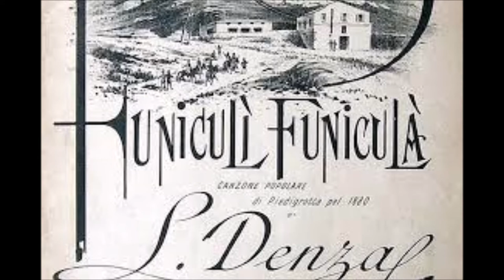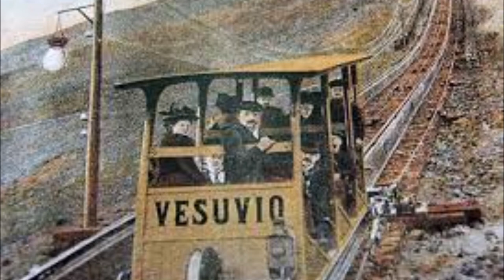Funiculì funiculà - Giuseppe Turco / Luigi Denza, 1880 ( chitarra e orchestra ).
Funiculì funiculà - Giuseppe Turco / Luigi Denza, 1880
per chitarra e orchestra.

Funiculì funiculà è una canzone napoletana scritta nel 1880 dal giornalista Giuseppe Turco e musicata da Luigi Denza. Il testo fu ispirato dall'inaugurazione della prima funicolare del Vesuvio, costruita nel 1879, per raggiungere la cima del Vesuvio.
La funicolare del Vesuvio nel XIX secolo.

La canzone è stata cantata per la prima volta nella Reggia di Quisisana a Castellammare di Stabia. Fu presentata da Turco e Denza alla festa di Piedigrotta, durante lo stesso anno e divenne immensamente popolare in Italia e all'estero. Il brano descrive quindi ai napoletani e soprattutto ai turisti i vantaggi offerti dal nuovo mezzo di trasporto, che permette di salire senza fatica, ammirando il panorama.

A inizio 1900 ne venne composta dallo stesso Denza una versione in italiano "nazionale" con un testo tuttavia caratterizzato da adattamento molto libero (Stasera, Nina mia, io son montato, te lo dirò?).

In breve tempo la melodia divenne celebre in tutto il mondo, consentendo all'editore Ricordi di venderne un milione di copie in un solo anno[1]. Nel corso degli anni venne interpretata anche da grandi tenori, quali Mario Lanza, Luciano Pavarotti, Beniamino Gigli, Karel Gott, Muslim Magomaev e molti altri, e venne resa anche in forma orchestrale da Nikolaj Rimskij-Korsakov con il titolo Canzone napoletana (op. 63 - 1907).

La canzone è incorporata nel movimento finale del poema sinfonico Dall'Italia di Richard Strauss, ispirato dal viaggio in Italia compiuto dal compositore durante l'estate dello stesso anno, e nella rapsodia Italia di Alfredo Casella.

Nel film No grazie, il caffè mi rende nervoso, è la canzone che fa da sottofondo ogni qualvolta entra in azione il killer. La canzone è interpretata anche da Massimo Ranieri.

Nel Classico Disney Bongo e i tre avventurieri, una variante della canzone viene interpretata da Pippo e Paperino in attesa dell'arrivo di Topolino con la cena.

Nel film Shine viene suonata durante un matrimonio dall'attore Geoffrey Rush che interpreta il ruolo del pianista australiano David Helfgott.

Nel film I due colonnelli con Totò e Walter Pidgeon i protagonisti ubriachi cantano insieme la canzone.

Nel 2012 è inserita nella colonna sonora del film Benvenuti al Nord di Luca Miniero, nella storica versione del cantante Bruno Venturini[2].

Nel 2018, è stata interpretata dal Piccolo Coro dell'Antoniano, al 61° Zecchino D'oro.
Testo
Aisséra, oje Nanniné, me ne sagliette,
tu saje addó, tu saje addó
Addó 'stu core 'ngrato cchiù dispietto
farme nun pò! (Farme nun pò)
Addó lu fuoco coce, ma se fuje
te lassa sta! (Te lassa sta!)
E nun te corre appriesso, nun te struje
sulo a guardà (sulo a guardà).

Jamme, jamme 'ncoppa, jamme jà,
funiculì, funiculà!
funiculì, funiculà!
'ncoppa, jamme jà,
funiculì, funiculà!

Né, jamme da la terra a la montagna!
Nu passo nc'è! Nu passo nc'è!
Se vede Francia, Proceta e la Spagna...
Io veco a tte! Io veco a tte!
Tirato co la fune, ditto 'nfatto,
'ncielo se va, 'ncielo se va.
Se va comm' 'a lu viento a l'intrasatto,
guè, saglie, sà!

funiculì, funiculà!
funiculì, funiculà!
'ncoppa, jamme jà,
funiculì, funiculà!

Se n'è sagliuta, oje né, se n'è sagliuta,
la capa già! (La capa già!)
È gghiuta, po' è turnata, po' è venuta,
sta sempe ccà! (Sta sempe ccà!)
La capa vota, vota, attuorno, attuorno,
attuorno a tte! Attuorno a tte!
Stu core canta sempe nel taluorno:
Sposamme, oje né! Sposamme, oje né!

funiculì, funiculà!
funiculì, funiculà!
'ncoppa, jamme jà,
funiculì, funiculà!

Wikipedia